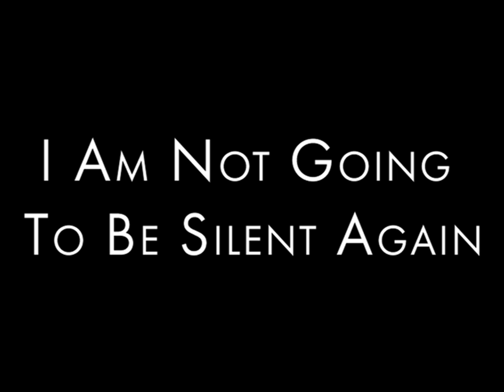OSHO: I am Not Going to Be Silent Again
"I will go on saying things, more and more dangerous, unto my last breath. Even if I lose all the sannyasins, it does not matter." Osho, From the False to the Truth #04
Autobiography of a Spiritually Incorrect Mystic: An indispensable work for understanding the life and teachings of one of the most unusual mystics and philosophers of our time.
Available as eBook / Print
Get access to a new complete Osho talk video everyday. Plus a collection of talks on subjects that matter to you: love, meditation, psychology, emotions, sex, money, power and many others. Sign up to enjoy all this and more!